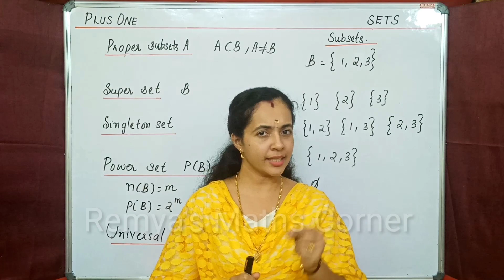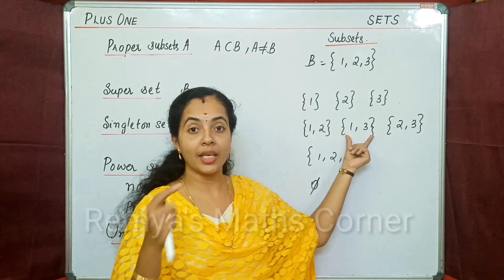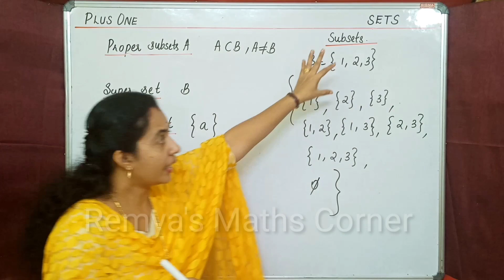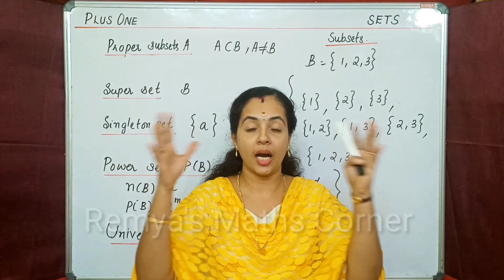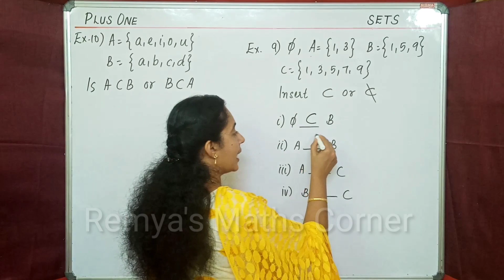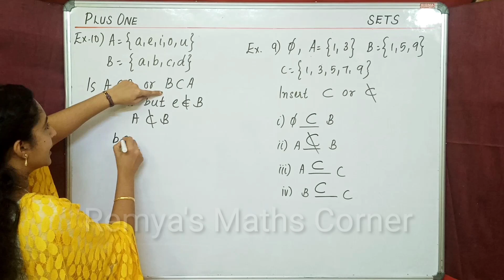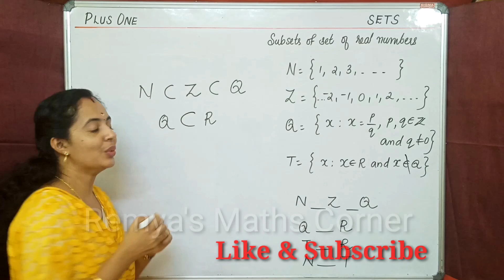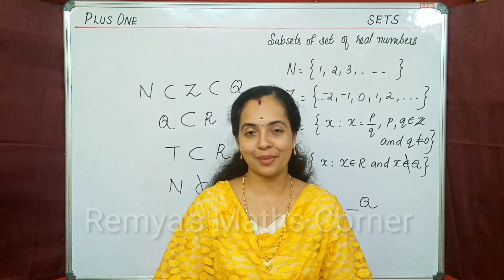SETS | SUBSETS | PART 8 | PLUS ONE MATHS CHAPTER 1 | KERALA SYLLABUS | SCIENCE MATHS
Plus one maths chapter 1 sets
subsets
superset

query solved
plus one maths chapter 1 new syllabus